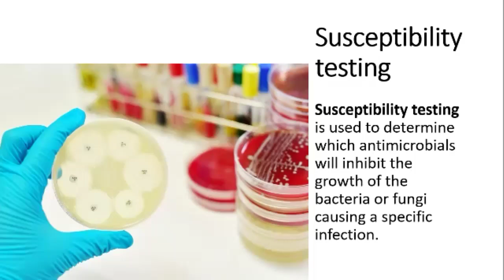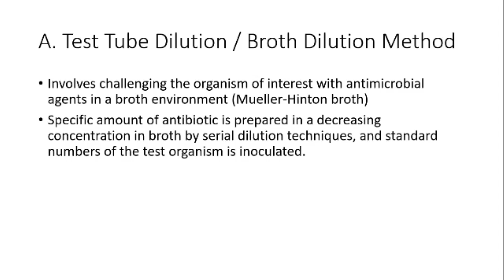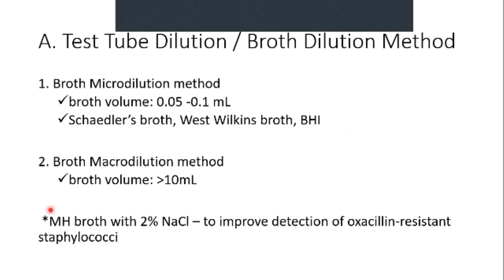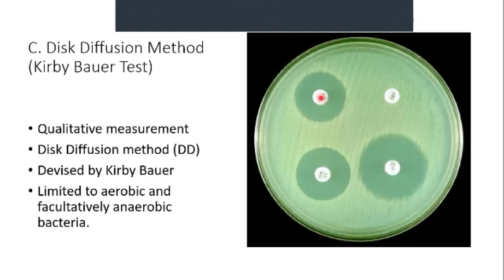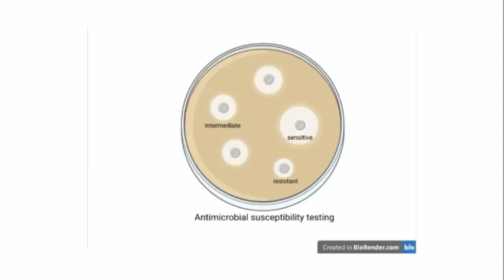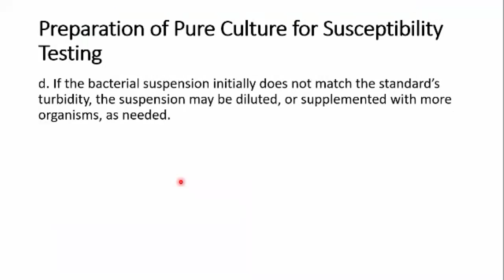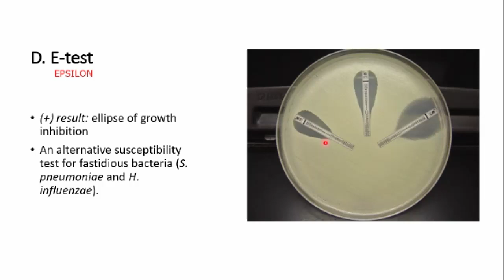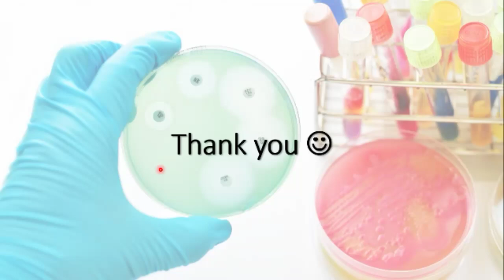Antimicrobial Susceptibility Testing